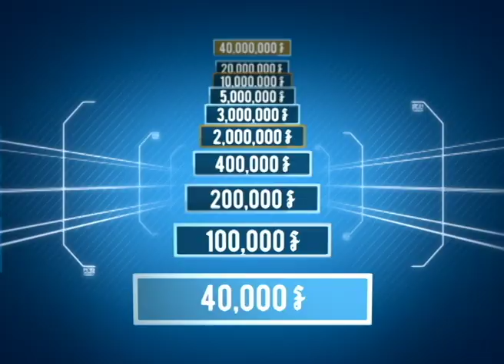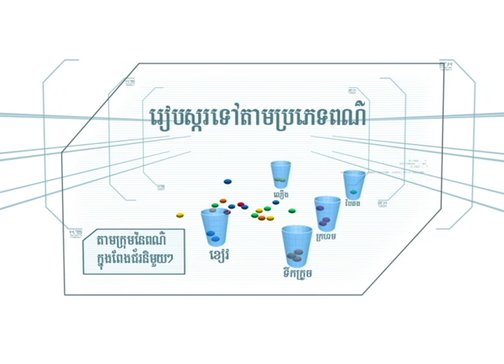Jeanette Aw - Minute To Win part 3